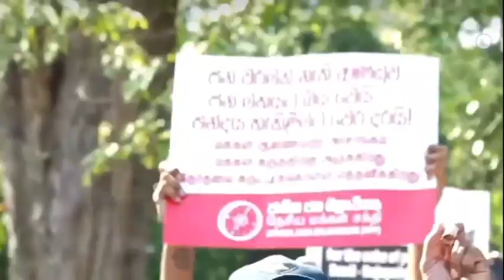NPP protests against tricking election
It's been 36 days since the election was announced, but government afraid to conduct an election

postpone the election to prevent

Ranil Vikramasingha has banned against 26 people including him from going to some places in Colombo.

මාලිමාවේ කොළඹ රැලියට ජන ගඟක්.
මැතිවරණය කල් දැමීමේ කුමන්ත්‍රණයට එරෙහිව